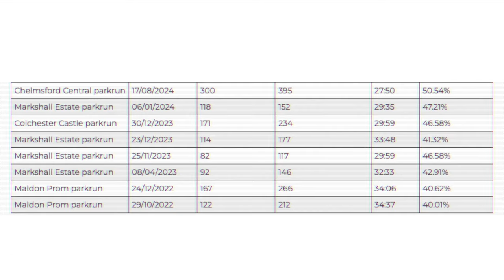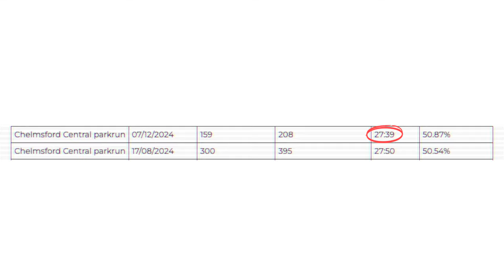four ZWIFT races and a parkrun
This is my attempt at a new parkrun PB and then racing in Zwift Insiders brutal four "Tiny Races".